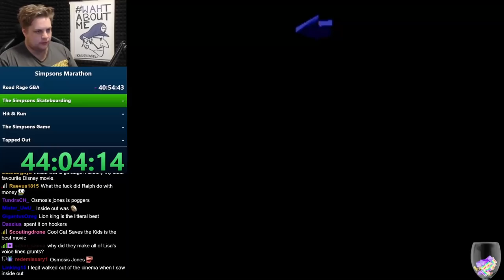I will NOT 100% this game